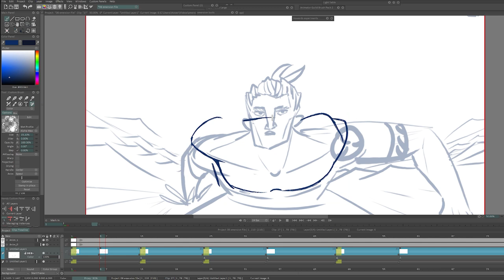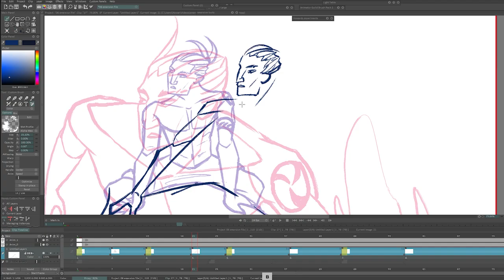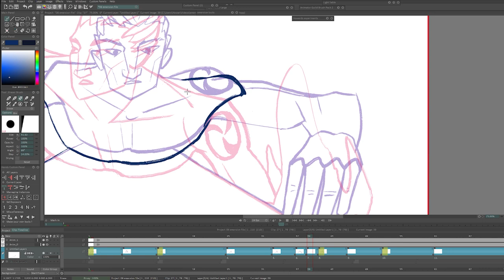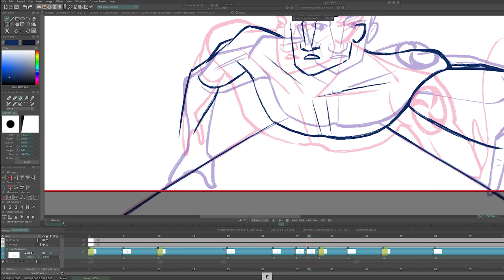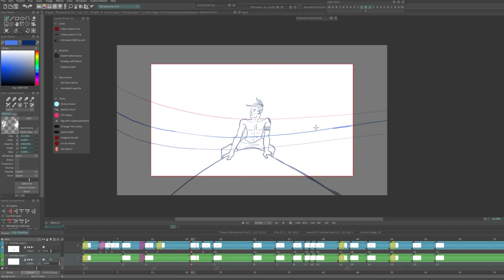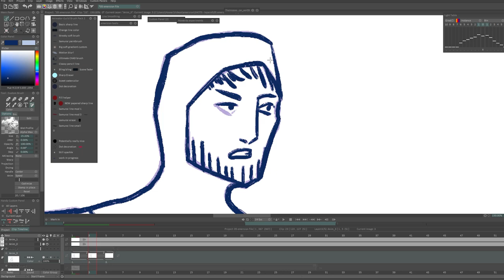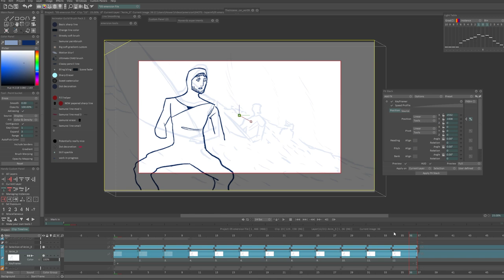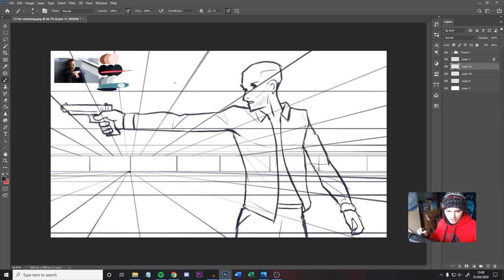Could you animate one shot per day?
Music featured: She's all i see by My Head is Empty